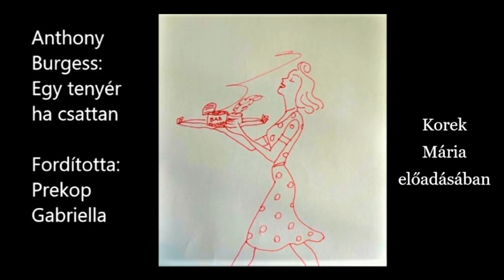Anthony Burgess: Egy tenyér ha csattan 4-6. fejezet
Kedves Hallgató! Szeretettel ajánlom e naivan tündéri feleség szórakoztató meséjét arról, hogy férje miként viszonyul a reklámokkal, képes újságokkal, tévés vetélkedőkkel, ételkonzervekkel és hétköznapi eseményekkel tarkított élethez. Úgy tűnik, az asszony nem sokat ért meg e szatirikus történetből, de mi mindenképp többet.